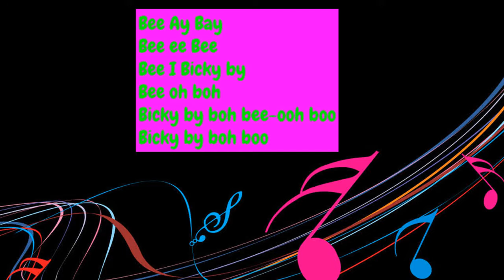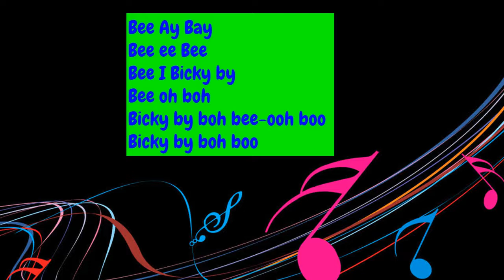Bee Ay Bay warm up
chorus warm-up
fast and fun